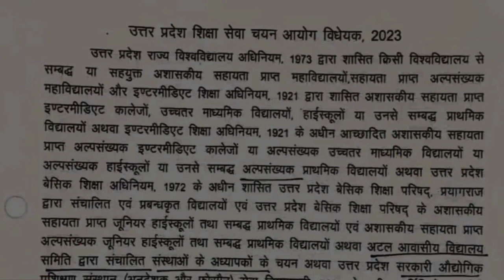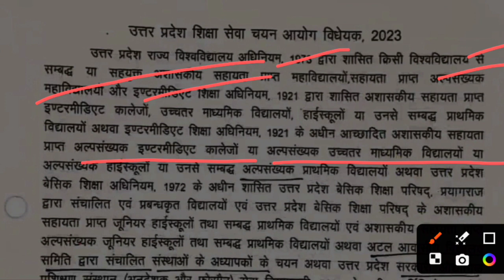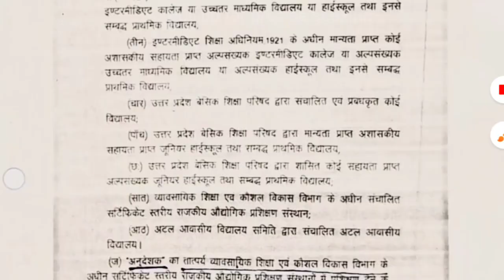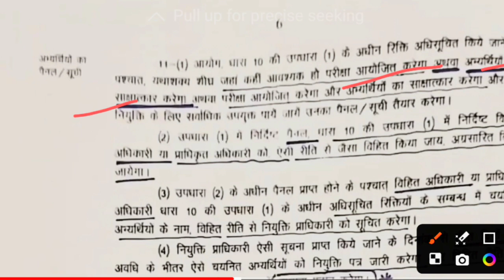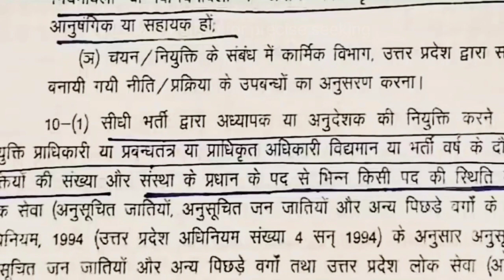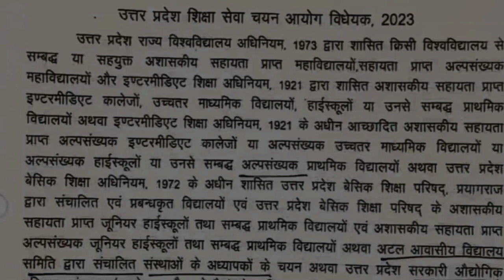उत्तर प्रदेश शिक्षा चयन आयोग नया ड्राफ्ट जारी | UP TGT PGT 2023 | UPTET SUPERTET 2023 | UP PRT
upbed 2022-24
upbed
यूपी बीएड
यूपीटेट
b ed vs btc news today,b ed vs d el ed supreme court judgement,b ed vs d el ed,b ed vs btc,b ed vs d ed,b ed vs d el ed supreme court judgement today,b ed vs btc news today live,b ed vs net,b ed vs btc case,b ed vs btc news,
b.ed vs btc,b.ed vs d.el.ed,b.ed vs btc supreme court,b.ed vs btc latest news,b.ed vs btc supreme court today news,b.ed vs d.ed,b.ed vs btc case,b.ed vs btc supreme court today news live,b.ed vs d.el.ed supreme court,b.ed vs net,
Up B.ed
UPTET 2023

Uptet 2023
Sueprtet vaccancy news
Super tet
Allhabad highcourt
Supertet
supertet 2023
supertet vacancy

b ed and ma together,b ed and btc,b ed and d ed,b ed and m ed,b ed and bped difference,b ed and deled difference,b ed and btc case supreme court,b ed and btc news,b.ed entrance exam 2023,b ed entrance exam syllabus 2023,
b ed,b ed course,b ed vs btc news today,b ed entrance exam 2023,b ed syllabus 2023,b ed entrance exam date 2023,b educare,b ed admission 2023,b ed vs d el ed supreme court judgement,b ed entrance exam,
b.ed bahar,kya b.ed bahar hoga primary se,kya b.ed bahar hoga,b.ed primary se bahar hoga,b.ed result kebe bahariba,b.ed part se bahar,b.ed tet se bahar,b.ed ko primary se bahar,baharagora b.ed college,b.ed super tet se bahar,